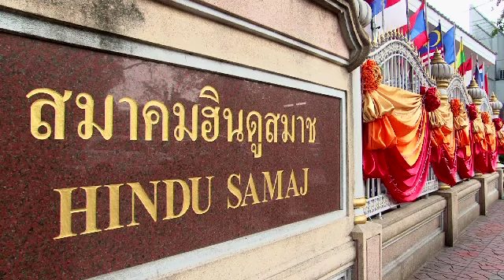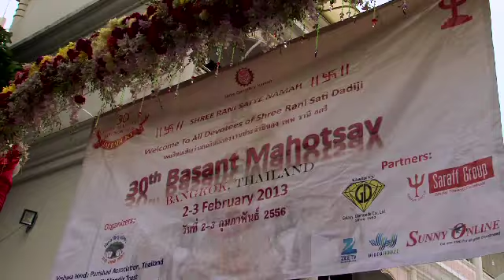Basant Mohatsav 2013: A Montage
Bangkok hosted 30th Basant Festival organized during 2nd and 3rd Feb.2013. Mrs. Savitri Jindal, Non Executive Chairperson of Jindal Group of Industries from India was the guest of honor during the festival. More than 1000 overseas devotees gathered at the venue -- Hindu Samaj, Thailand (Shree Dev Mandir), 136/1-2 Siriphong Rd., Sao Ching Chha, Bangkok 10200 Thailand.

Under the aegis of Shree Rani Satiji Mandir, Jhunhunu, Rajasthan India, the festival was jointly organized by the Vishwa Hindu Parishad Association and Shree Dadiji Mandir Trust in cooperation with Hindu Samaj, Thailand. Partners of the Basant Festival includes: Zee TV Asia Pacific and Videohouze Singapore, and Sunny Online Travel, Thailand. The festival was supported by the Saraff Group and Galaxy Diamonds.